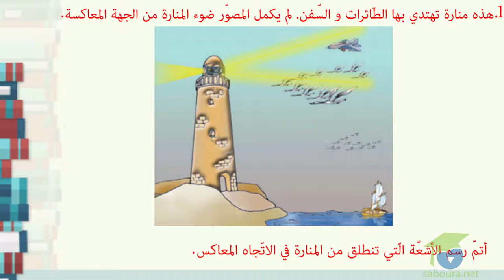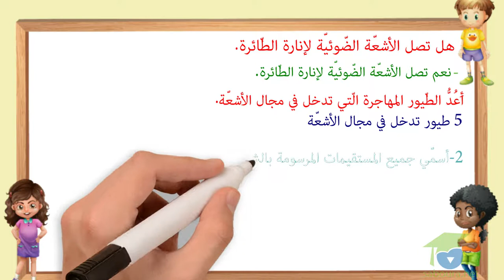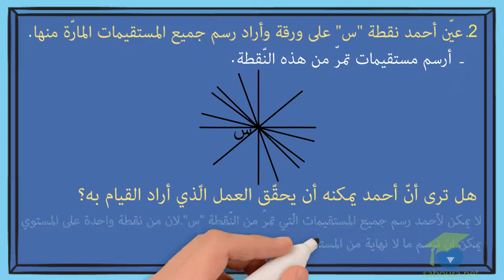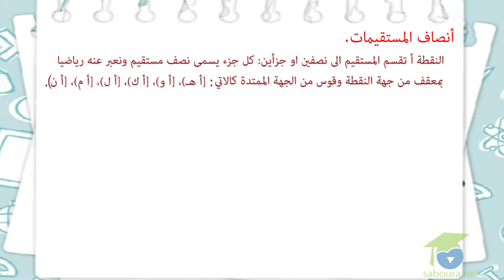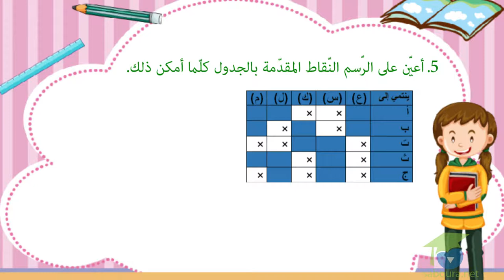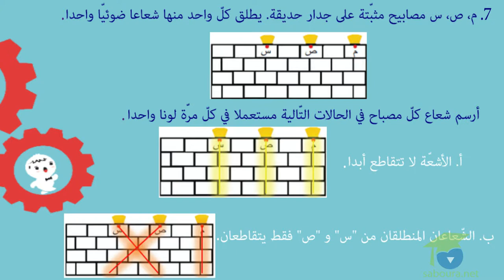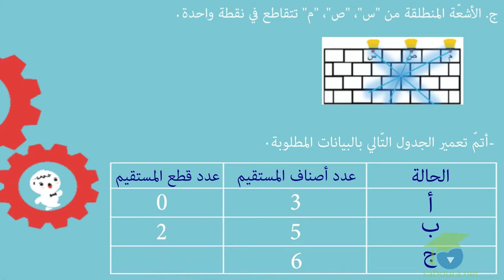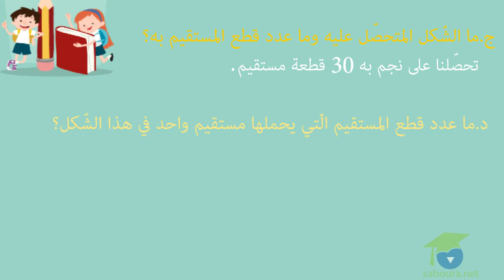أتعرّف المستقيم و نصف المستقيم و قطعة المستقيم